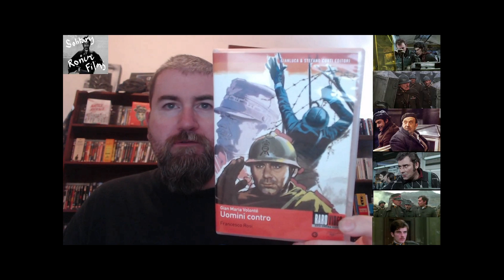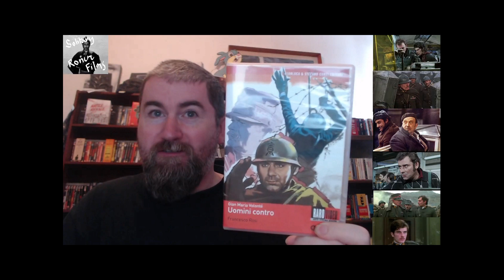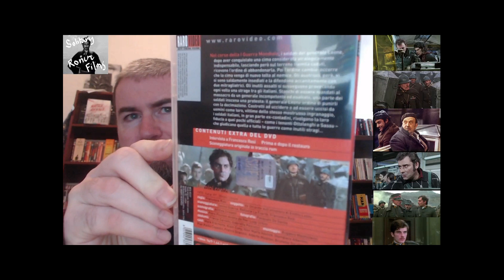DOUBLE TAKE: VOLONTE WITH ROSI (1970) & PETRI (1971)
2 Italian films featuring the wonderful Gian Maria Volonte- Francesco Rosi's amazing Many Wars Ago , a sensational WWI masterwork and Elio Petri's The Working Class go to Paradise aka Lulu the Tool , another interesting addition to the Petri canon.